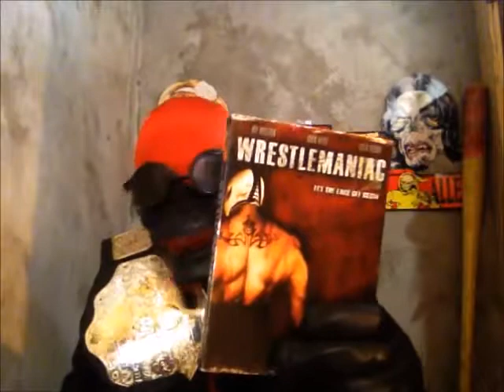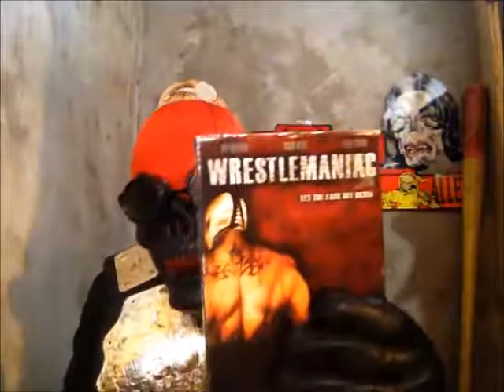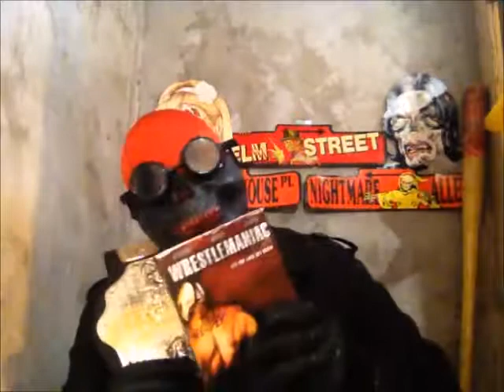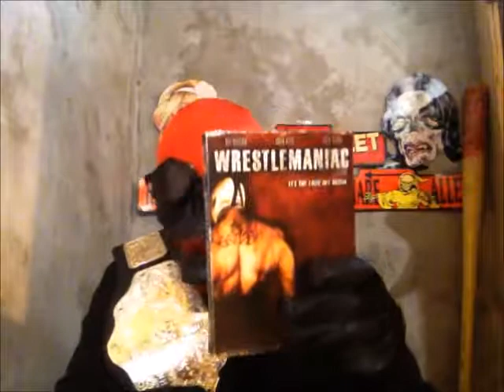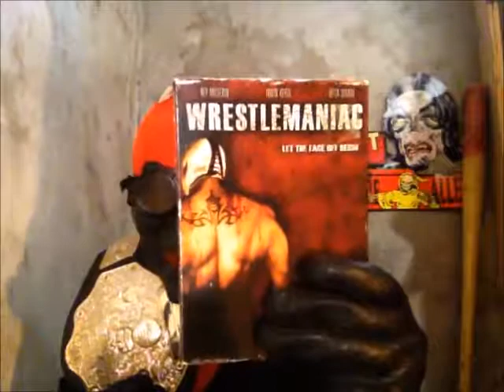Profesor Macabro - Wrestlemaniac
Welcome Class to Horror 101!!!

Horror and Wrestling??? Yes indeed, someone thought about mixing these together in the 2000's... is it any good? Come to class and find out!

Follow The Vault on Facebook, Instagram & Twitter:
Vargas Vault
Profesor Macabro